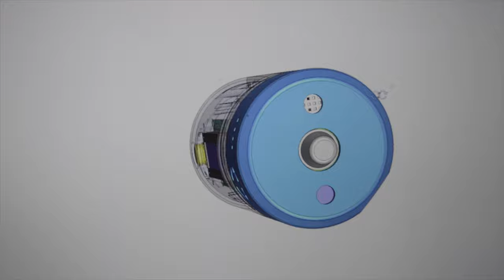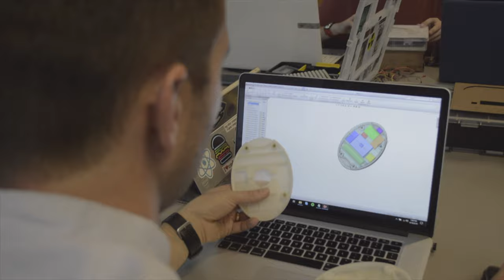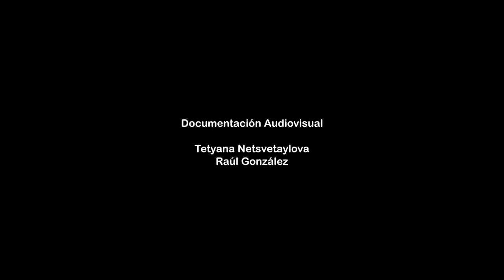Satélites DIY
En este proyecto se desarrollan diferentes prototipos que estudian aspectos crí­ticos para la vida en Madrid, como la calidad del aire a través mediciones de niveles de CO2, radiación UV o de partículas en suspensión. Para ello utilizan tecnología Arduino, diferentes tipos de sensores y componentes de fabricación digital.
Satélites DIY es también una comunidad de aprendizaje, formada por estudiantes de varios institutos de secundaria, profesores, aficionados y profesionales de diversas disciplinas.